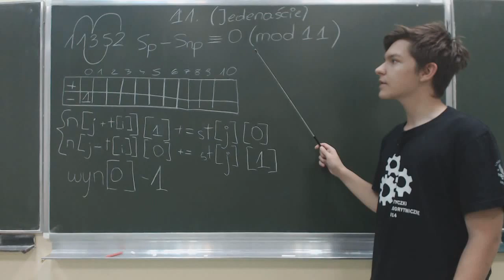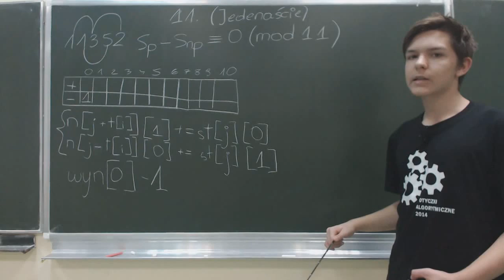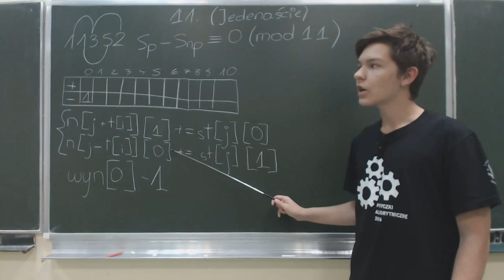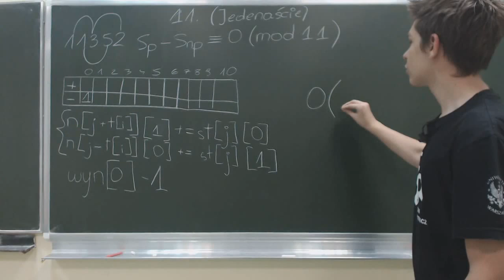Jedenaście - omówienie zadania